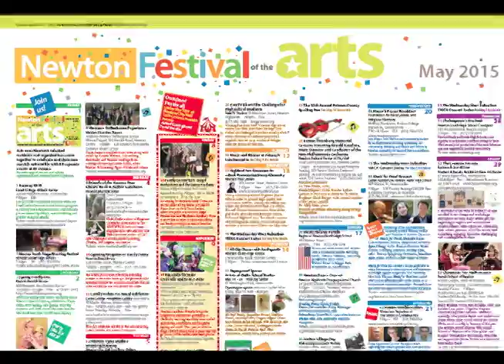Lasell Fashion Newton Fashion Show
The Newton Festival of the Arts will kick off this week May 1 and 2 with a fashion show at Lasell College in Auburndale. Come celebrate all that is Art in Newton